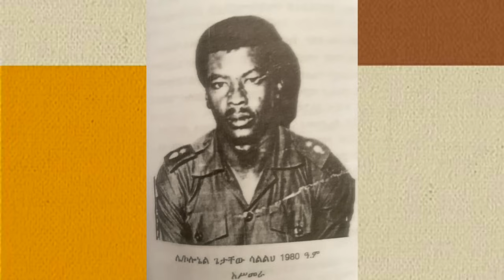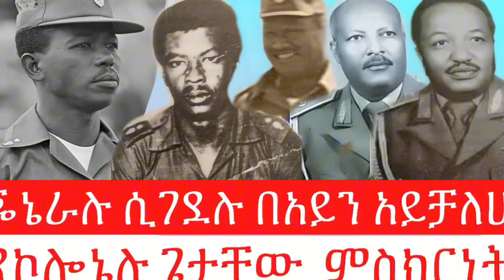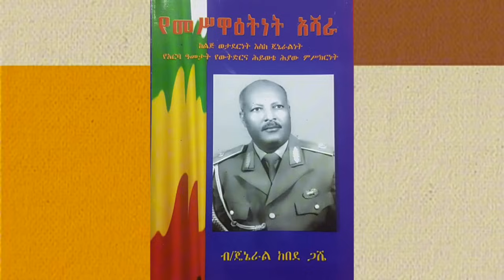ጄኔራሉ ሲገደሉ በአይኔ አይቻለሁ // የኮሎኔል ጌታቸው ሳልልህ ምስክርነት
ጄኔራሉ ሲገደሉ በአይኔ አይቻለሁ // የኮሎኔል ጌታቸው ስይልልህ ምስክርነት